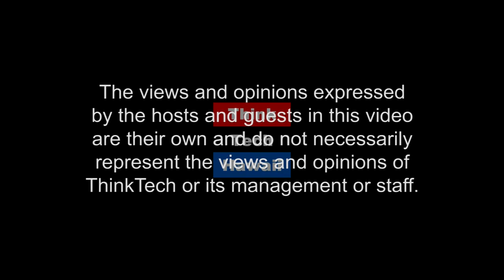The Lavender Center and Clinic (Out and About)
Everyone Deserves a Little TLC

Today we will discuss the great work of The Lavender Center and Clinic. The Lavender Center and Clinic is a partnership of an employee-owned and non-profit health care center for ALL communities,  ALL genders, and LGBTQAI+ supportive. Offering full service primary care, counseling services, support groups, HIV prevention and treatment, hormone therapy, youth programs, and educational training on transgender and gender non-conforming health care., the Lavender Clinic is the only clinic in Hawaii that specializes in the mental, emotional, and physical well-being of the LGBTQI Community with special emphasis on transgender health.  The host for this episode is Winston Welch.  The guests for this episode are Samuel Hawk and Renee Rumler.